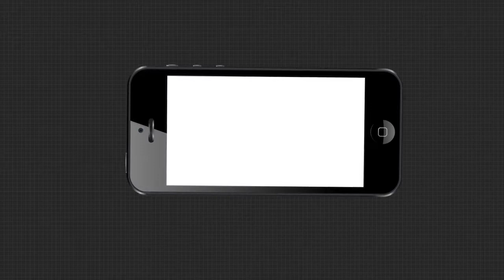ବିଜେଡି ବାଘ କି ବିରାଡିକୁ ଟିକେଟ ଦେଲେ ବି ଜିତିପାରିବନି : ସୁର ରାଉତରାୟ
ଉପନିର୍ବାଚନ ନେଇ ସୁରଙ୍କ ବାଘ-ବିରାଡି-କୁକୁର ଥିଓରୀ